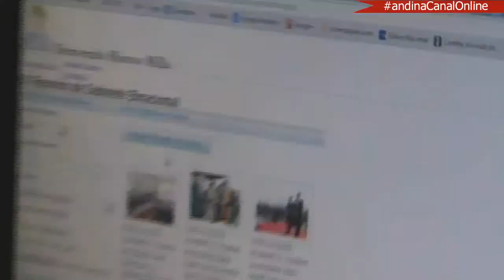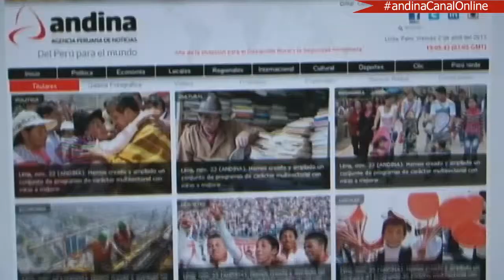¿Ahorra en soles o en dólares?